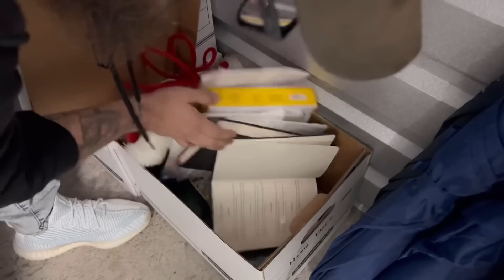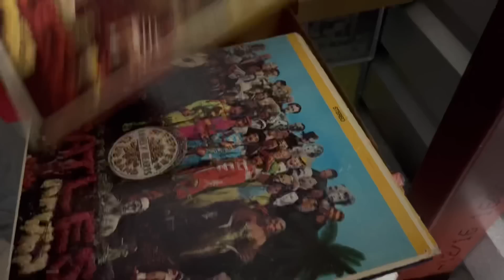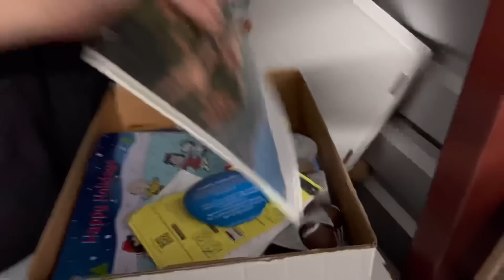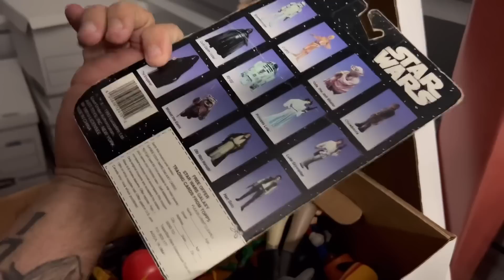We did it AGAIN! $1000's in Vintage Video Games and Collectibles! #$990Spent